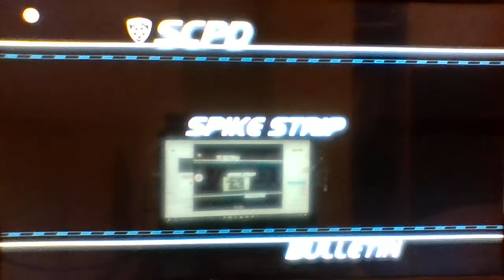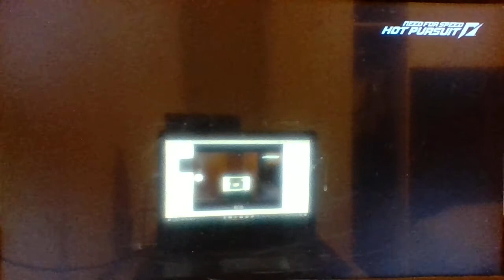Need for Speed: Hot Pursuit - Fighting Dirty [SCPD]